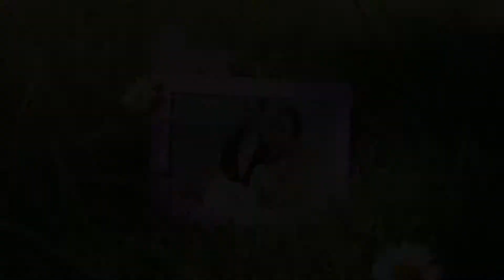Amore a Primavera